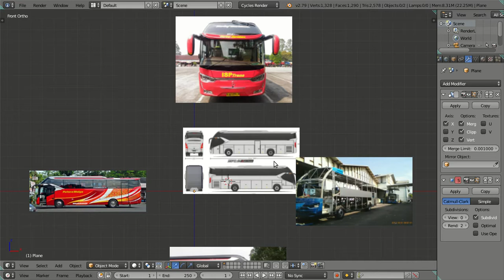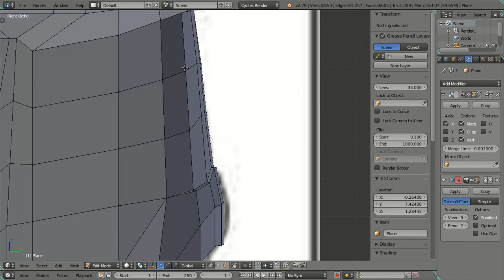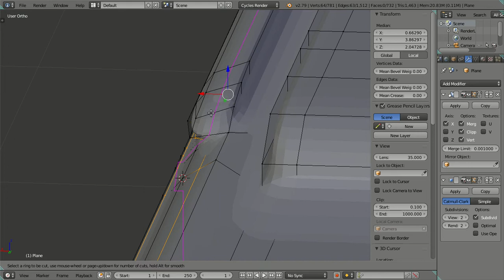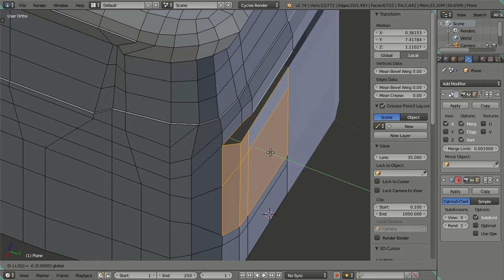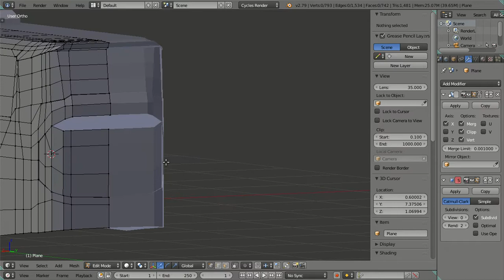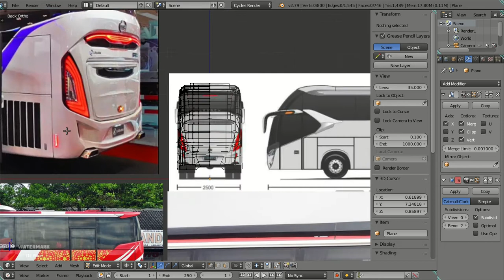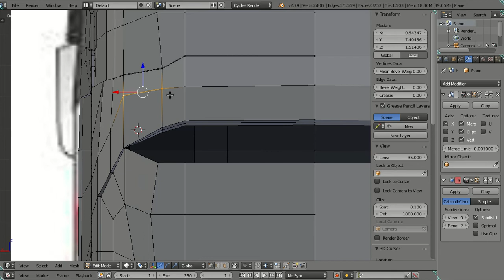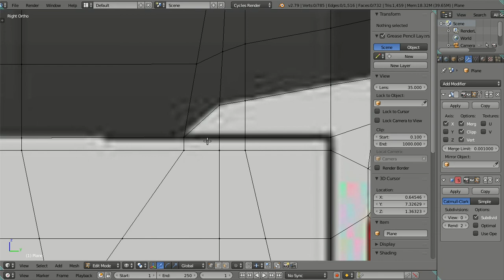3D Modeling Legacy SR 2 XHD PRIME Bus Body in Blender 2.79 Cycles Render - Part 04